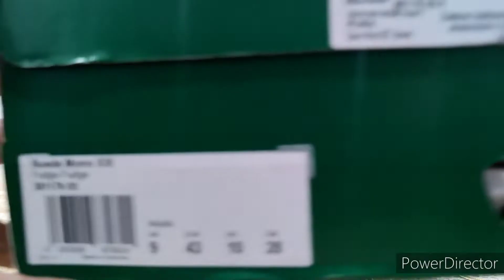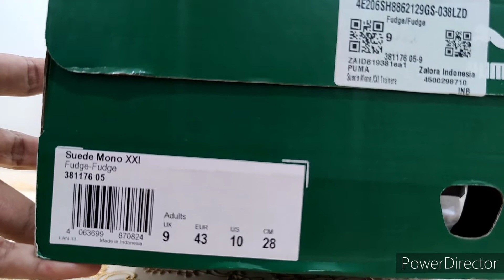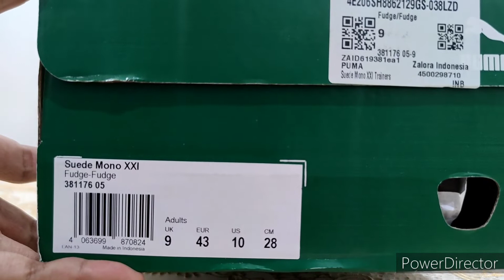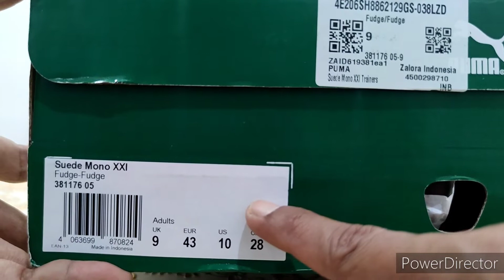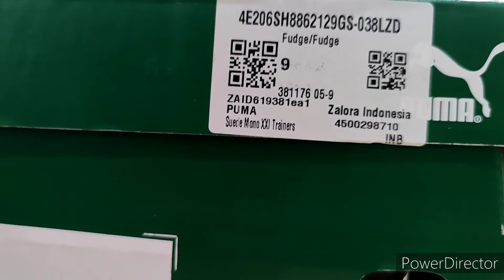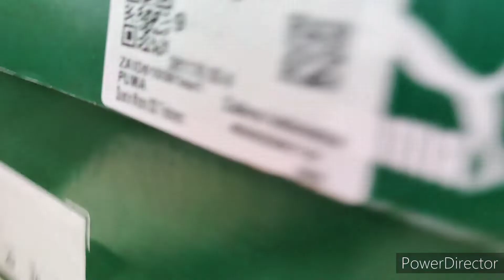UNBOXING PUMA SUEDE MONO XXI FUDGE / RED MAROON // REVIEW PUMA SUEDE XXI MONO FUDGE RED MAROON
REVIEW PUMA SUEDE XXI FUDGE RED MAROON